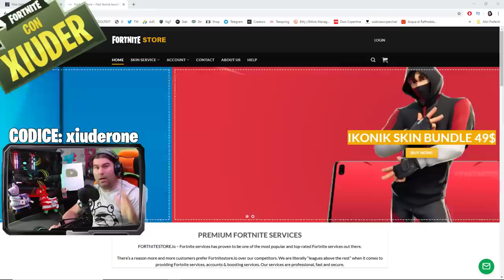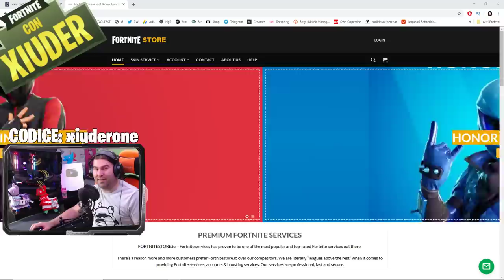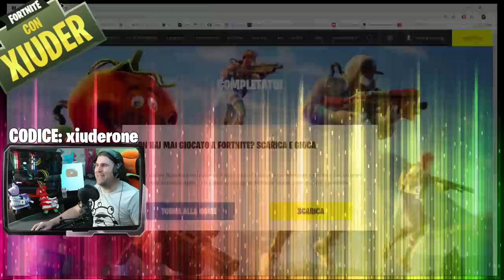1° IN EUROPA CON LA SKIN DA 1000€! SKIN WONDER FORTNITE HONOR 20! FIRST PLAYER WITH WONDER OUTFIT!